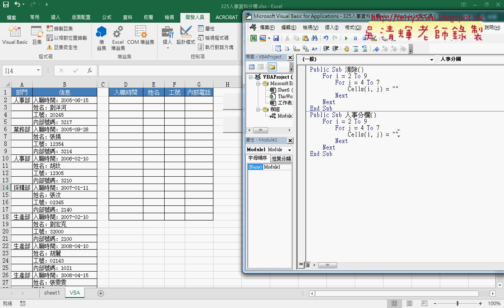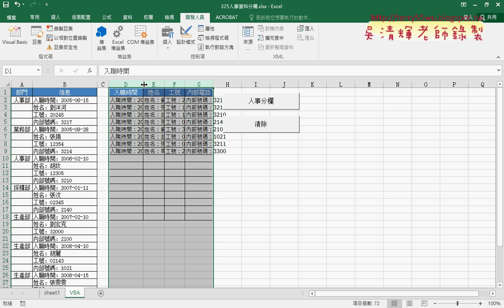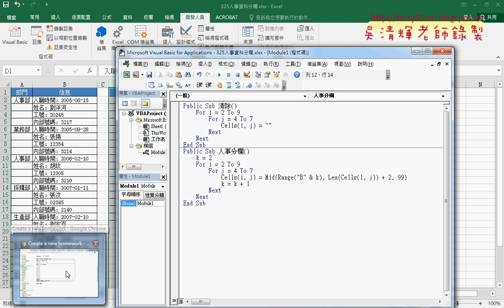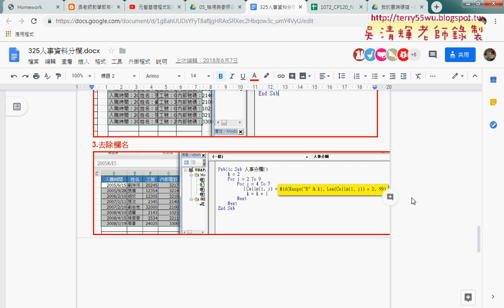04 325人事資料分欄用VBA設計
元智基礎程式設計Excel and VBA第11次上課(範例325人事資料分欄)

第10次：
01_未來AI相關應用略說
02_325人事資料分欄用INDEX函數
03_325人事資料分欄用MID函數
04_325人事資料分欄用VBA設計

課程理念：
1.以循序漸進的方式, 透過詳細的說明和實用的50個Excel VBA範例,
2.進而解說EXCEL與資料庫的結合，甚至將EXCEL當成資料庫來使用，

上課用書：
Excel VBA一點都不難：一鍵搞定所有報表
作者： Excel Home
出版社：博碩
出版日期：2013/06/26
定價：380元

吳老師  108/3/7